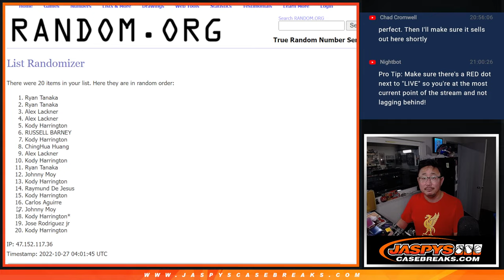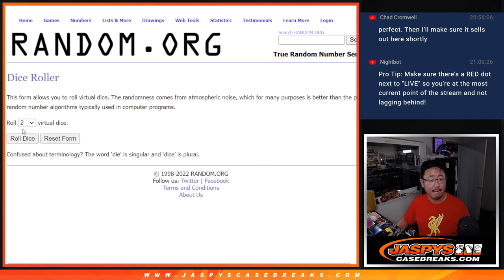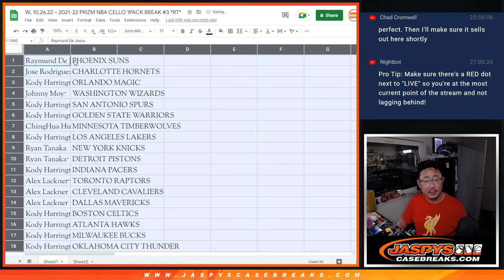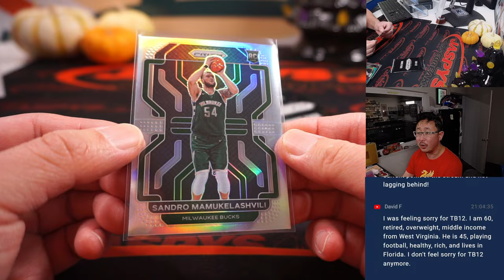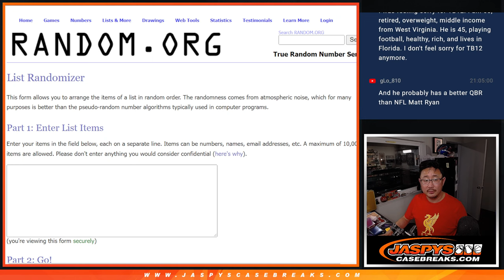W, 10.26.22 ~ 2021-22 PRIZM NBA CELLO 1PACK BREAK #3 *RT*